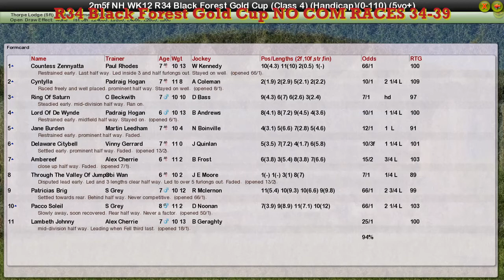NH WK12 R34 Black Forest Gold Cup